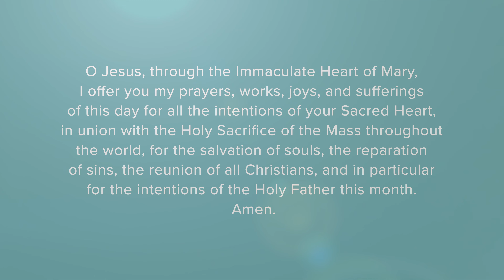He Used to Be a Satanic Priest...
Morning Offering, October 5, 2024

Every morning, join Father Brad as he begins the day with prayer and reflection. In a few short minutes, Father Brad guides you in prayer, shares a brief reflection grounding your day in the Church’s rhythm of feast days and liturgy, and provides you with the encouragement necessary to go forward with peace and strength.

Let us do as the saints urge and begin our days in prayer together so as a community of believers we may join the Psalmist in saying, “In the morning, Lord, you hear my voice; in the morning I lay my requests before you and wait expectantly.” (Psalm 5:3-4)